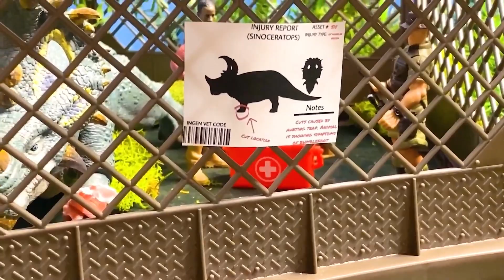Jurassic World Haven Island Episode 4: The Monarchs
The fourth video in the series, Haven Island. In this series, INGEN is protecting Isla Sorna which is being used as a sanctuary, and the dinosaurs on it from threats. After the discovery that there are poacher forces present on the island, the team works hard to stop them from causing chaos before it is too late. However the poachers are a much bigger threat than they anticipate and try and hunt the most impressive and dangerous animals on the island.

Music used is from Jurassic World Evolution, Jurassic Park Trespasser, Jurassic Park Operation Genesis, and Jurassic Park the Game.

TAGS IGNORE

Jurassic park
Jurassic World
Jurassic
Dinosaur
Mattel Jurassic World
dinosaur battle
jurassic world
mattel
jurassic park
jurassic world 3
camp cretaceous
Jurassic World Camp Cretaceous
Trex
Camp Cretaceous toys
Dino Escape
Rexy
Jurassic World Dominion
Tyrannosaurus
mattel jurassic
Dominion Short
legacy collection
Buck trex
trex escape set